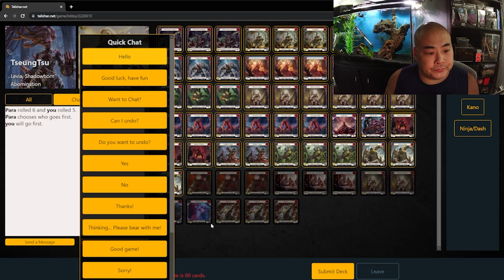Bloodrush Levia vs Decimator Axe Dori Talishar Game [Flesh and Blood]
I pilot a Bloodrush Levia into a Decimator Axe Dori in this weeks game. Decimator Dori has been interesting to me, and I appreciate there is some list trying to fatigue still. It does make sideboarding hard now, since you're not sure what Dori you're going to be playing into.

I shouldn't have won this match, but you play to your outs and sometimes you get there. I need to be less herp a derp and more planned into long game decks that block well.